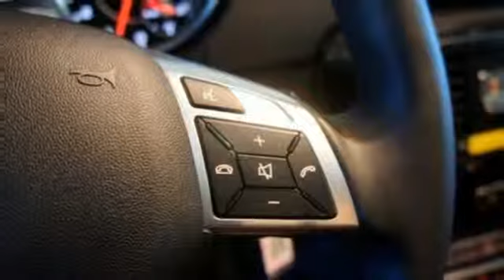Certified 2015 Mercedes-Benz G-Class Miami FL Coral Gables, FL R884 - SOLD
Year: 2015
Make: Mercedes-Benz
Model: G-Class
Trim: G63 AMG
Engine: 8 Cyl. 5.5 L
Transmission: Automatic
Color: Palladium Silver Metallic
Interior: RED
Mileage: 5963
Stock #: R884
VIN: WDCYC7DF7FX231506

Address:
272 Valencia Ave